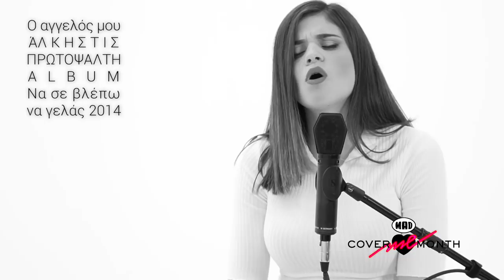Marina Jungwirth "O Άγγελός Μου" | Cover Me Month @ Mad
💕 O Άγιος Βαλεντίνος αλλιώς.💕
Η generation next της ελληνικής μουσικής, μέσα από τα πιο unexpected songs!

Original Artist: Άλκηστις Πρωτοψάλτη
Songwriter: Νίκος Μωραΐτης - Στέφανος Κορκολής